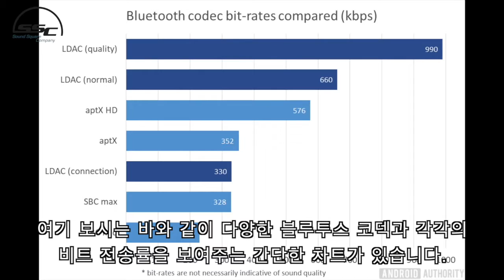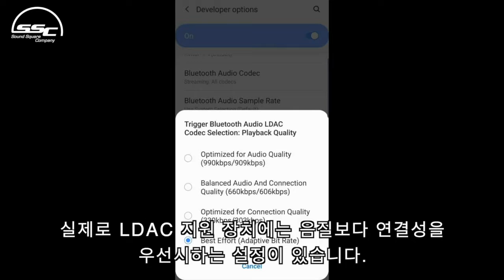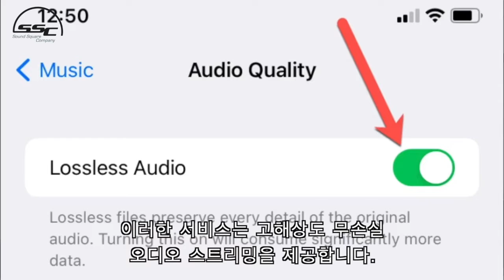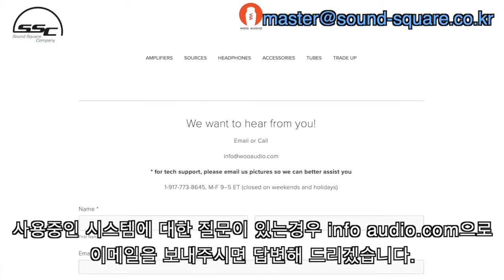사운드 스퀘어 - FAQ Episode 013, Can Wireless Audio Be Hi-Res?